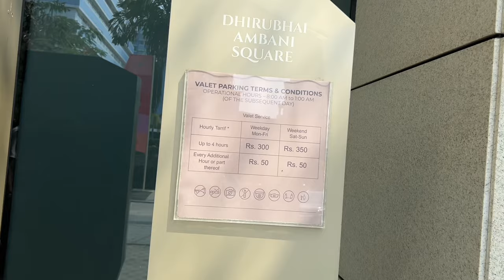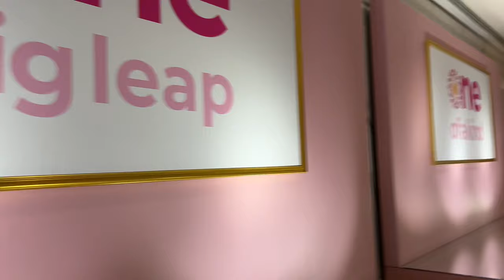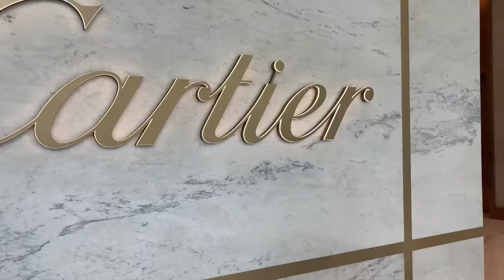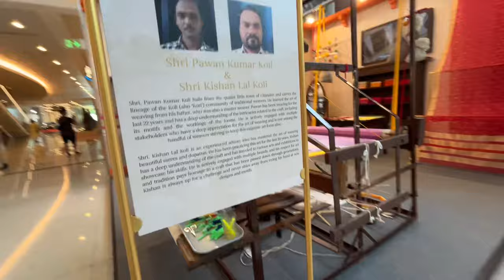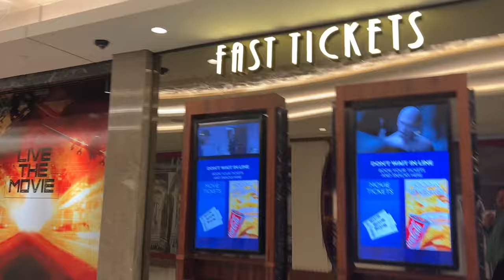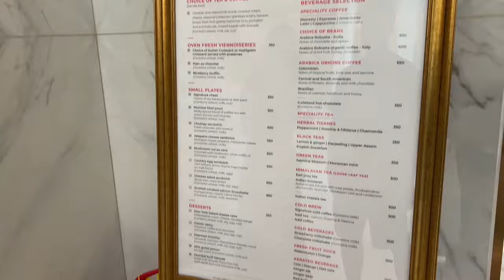NITA MUKESH AMBANI cultural centre MUMBAI INDIA 🇮🇳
Beautiful and multiple stories

Present culture of India

Shopping mall

IMAX

Restaurant

Many more